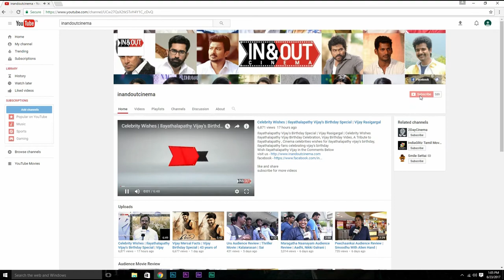Ethu Namma Chennai | Birthday Wishes To Vantharai Vazhavaikkum Chennai | A Tribute Video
Wishing Chennai's 378th Birthday
Ethu Namma Chennai
Birthday Wishes To Vantharai Vazhavaikkum Chennai
A Tribute Video